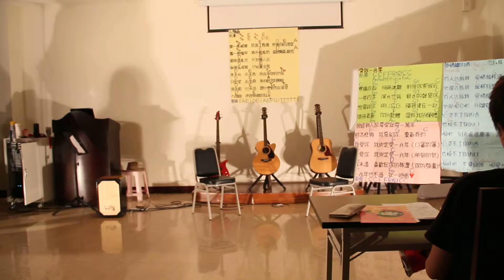2014-4-3-風信子春遊-鑑賞-第二小隊